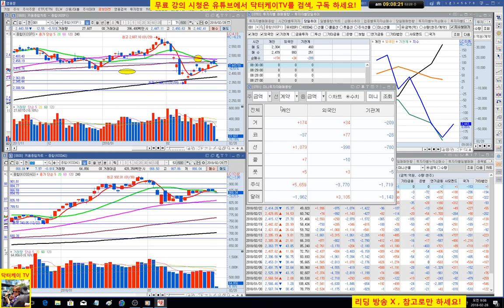= 닥터케이 TV =오늘의 주식시황/180228/아침스팟시황//주식으로 1억만들기/직장인과 주식초보를 위한 주식방송